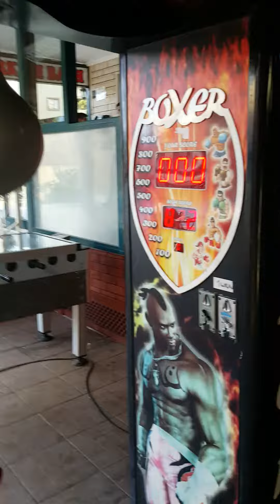Oma raakt de boksbal helemaal verkeerd!